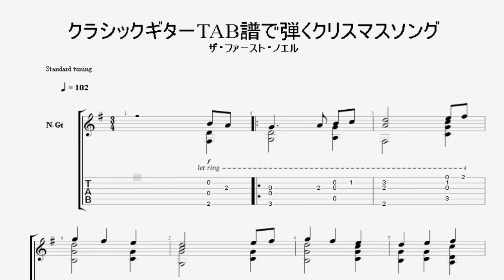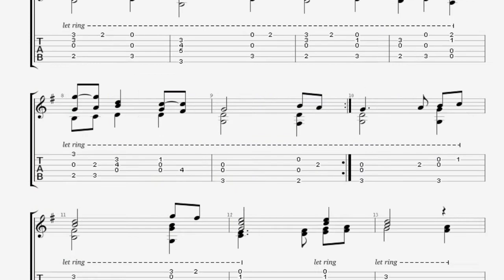クラシックギターTAB譜で弾くクリスマスソング The First Noel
ザ・ファースト・ノエルは、グリーンスリーヴスなどが歌われた16世紀頃のイギリスのクリスマスキャロルです。
邦題は牧人 羊を（まきびとひつじを）クリスマス用ギタータブ譜です。